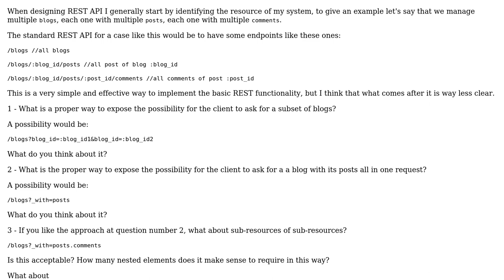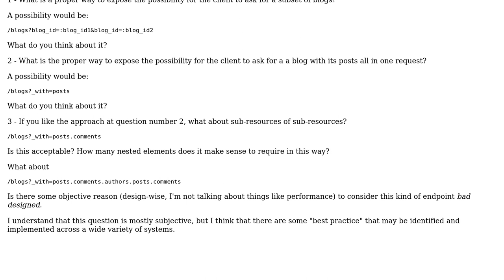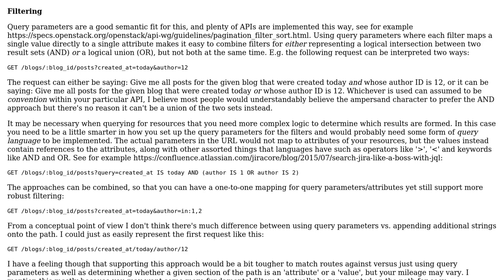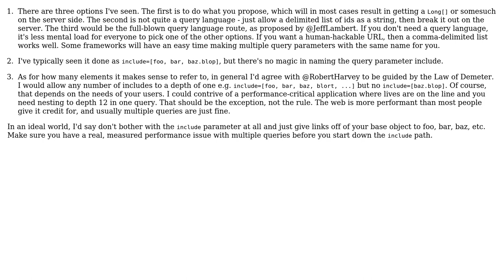What are the "best practice" to manage related resource when designing REST API?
Software Engineering: What are the "best practice" to manage related resource when designing REST API?

With thanks & praise to God, and with thanks to the many people who have made this project possible! | Content (except music & images) licensed under CC BY-SA | Music | Images & others | With thanks to user Jeff Lambert user heapOverflow user Eric Stein and the Stack Exchange Network Trademarks are property of their respective owners. You are responsible for your own actions.